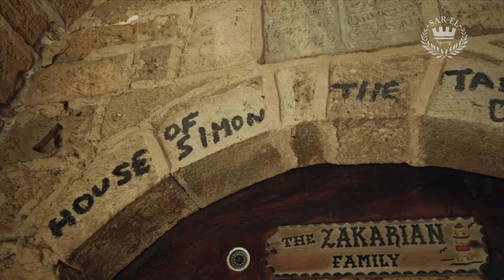约帕 | Jaffa Mandarin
约帕是以色列中部一个古代港口，圣经描写先知约拿，为逃避上帝的命令--往尼尼微传福音，来到约帕，乘船往他施的港口